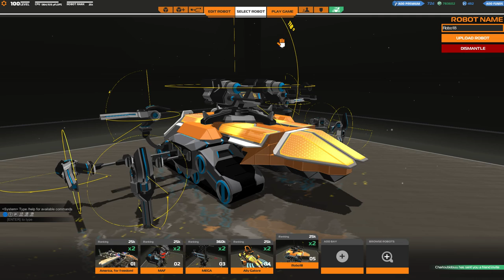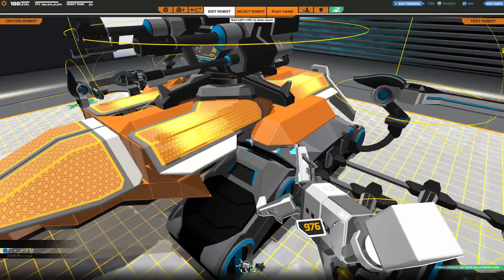[F2P] Robocraft - Ep. 182 [FR]